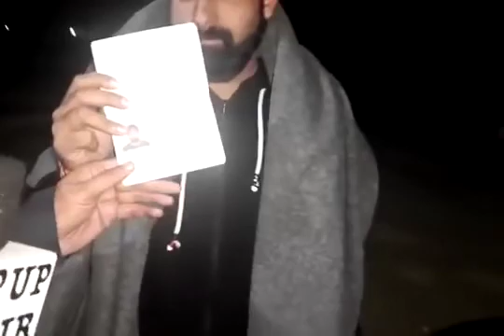आज का सबसे बड़ा मुद्दा harshchhikara है इसमें कोई सक नही है ॥॥